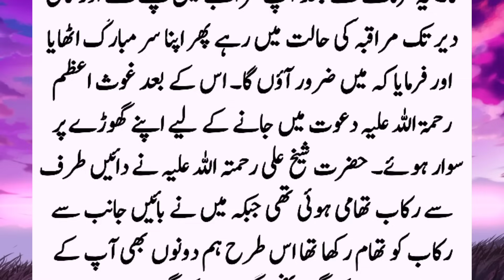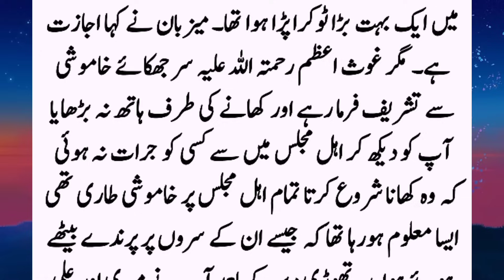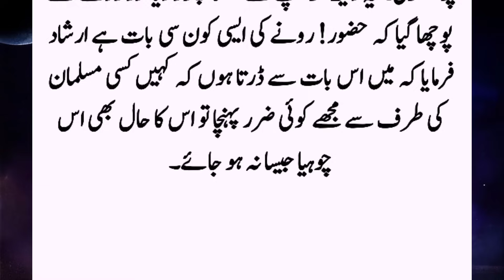Ghous Pak (R.A) Aur Aik Ameer Admi Ky Bety Ka Kissa | Auliya Allah Ki Karamaat | Islamic Story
Once Ghous Azam went to a nobleman's house for a feast and his fellow scholars and Sufis also came with him. While eating, suddenly Ghous Azam stopped. Everyone was surprised and stopped eating, then Ghous-e-Azam picked up the basket kept in a corner and asked to bring it. As soon as the basket was removed, everyone screamed because. ??